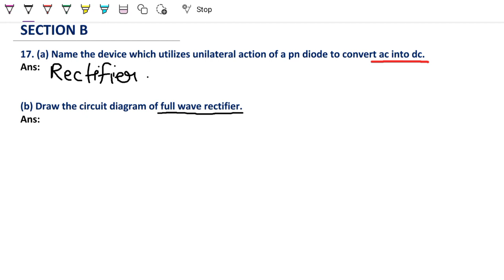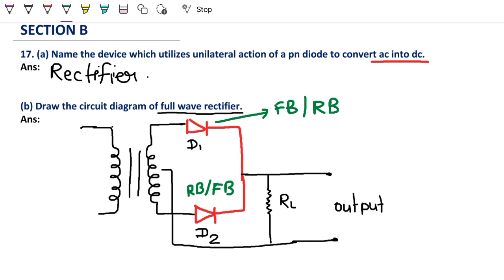Name the device which utilizes unilateral action of a pn diode to convert ac into dc.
(b) Draw the circuit diagram of full wave rectifier